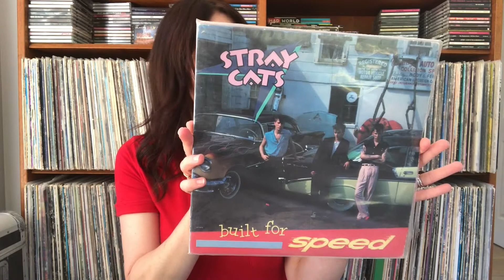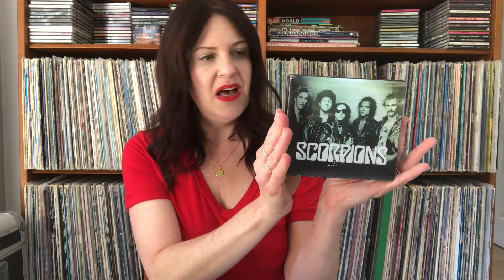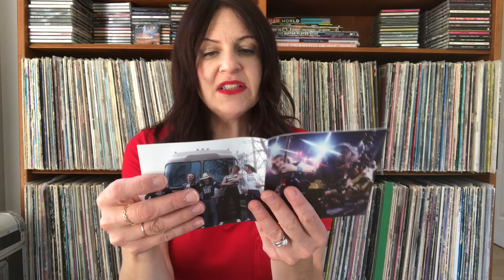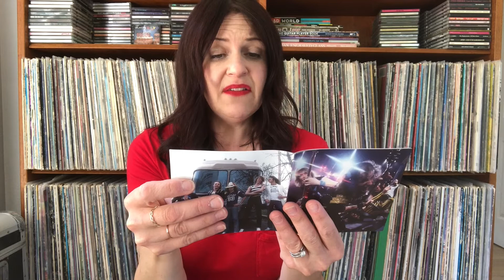VC Vinyl Community Contest entry - Low Noise Jason Skilz 300 Subs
This is my entry for the  Low Noise Jason Skilz 300 Sub contest.